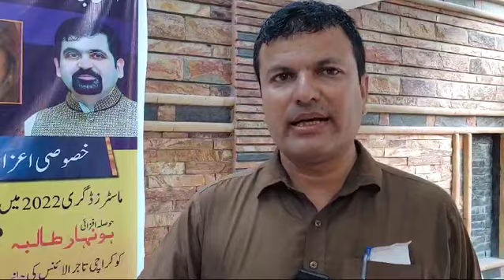SB Group Honors Women for Social Services and Academic Achievements in Karachi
MG Group Honors Women for Social Services and Academic Achievements in Karachi"

کراچی رپورٹ عدنان ملک کیمرہ مین الیاس مغل ایم جی گروپ  میچ میکرز خواتین کے اعزاز اور زہرہ بتول کی پہلی پوزیشن حاصل کرنے پر فزا کو  گولڈ میڈل پیش کیا تاکہ تعلیمی پوزیشن حاصل کرنے والوں کی حوصلہ افزائی ہوسکے ایم جی گروپ خواتین کی سماجی خدمات پر حوصلہ افزائی کے لئے ایاز میمن۔ موتی والا نے  اپنی رہائش گاہ ڈیفینس فیز فور پر ایاز میمن موتی والا ایکو مارکیٹنگ کی جانب سے دعوت منعقد کی جس میں سی ای  او ایم جی گروپ عشرت رضا مینیجر عدیلہ دانش ایڈمن نوشی محمود آباد علاقائی سوشل ورکر شبانہ خالد ویگر خواتین اور سماجی لوگوں نے شر کت کی اس موقع پر سوشل میڈیا ٹیم سے  اردو پوائنٹ ایینکر پرسن شان سوشل میڈیا نیوز پاکستان عدنان ملک کیمرہ مین الیاس مغل ویگر سوشل میڈیا ایکٹوسٹ اور صحافیوں نے بھی  شرکت کی اس  پروگرام کے اختتام پر گولڈ میڈل ودیگر اعزازی۔ سرٹیفکیٹ اور تحائف  مہمانوں کو پیش کیئے گئے ایم جی گروپ کی جانب سے  ایاز میمن موتی والا کو پھولوں کا گلدستہ پیش کیا گیا